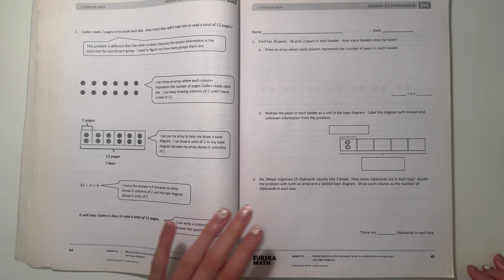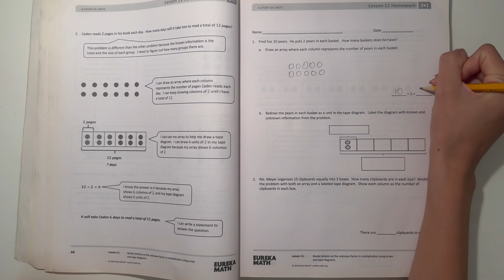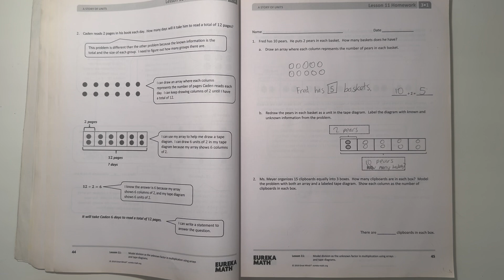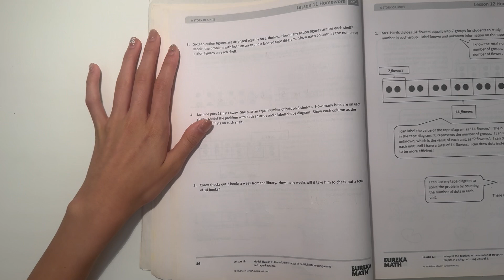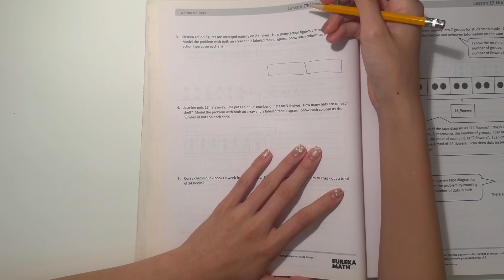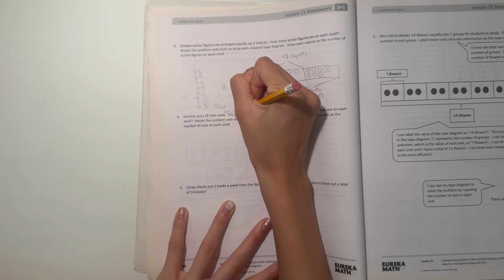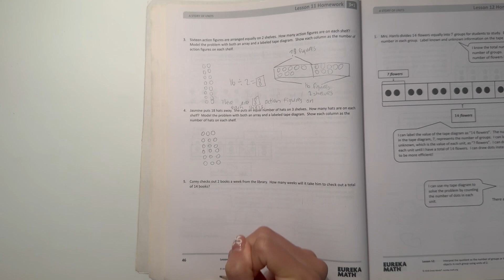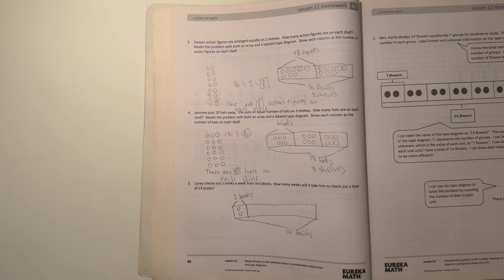Eureka Math Grade 3 Module 1 Lesson 11